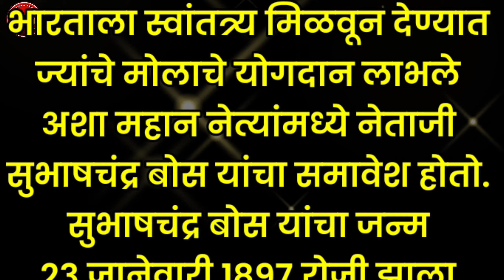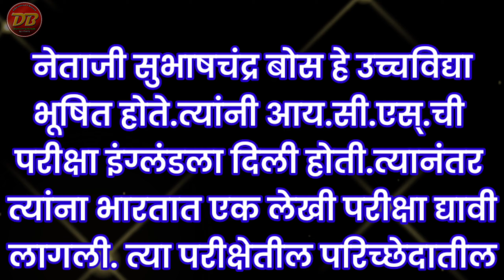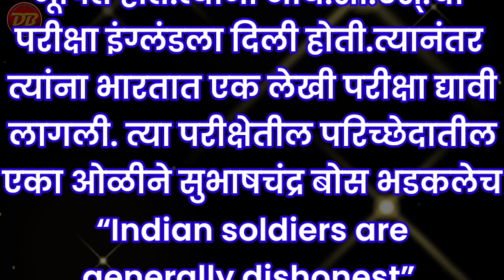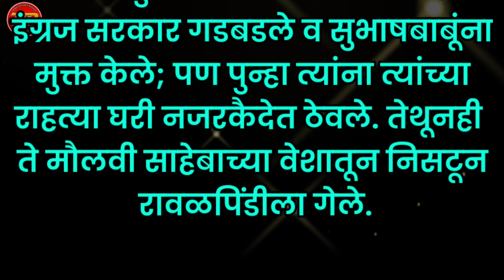नेताजी सुभाषचंद्र बोस जयंती | Netaji Subhashchandra Bos Jayanti speech | नेताजी बोस भाषणे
*तयारी 26 जानेवारी प्रजासत्ताक दिनाची*

🚩 *26 जानेवारी प्रजासत्ताक दिन सोपी सोपी जबरदस्त भाषणे*

🚩 *Gk Marathi सामान्य ज्ञान सोपे प्रश्न आणि उत्तरे*
*तयारी स्पर्धा परीक्षेची*👍
🎈 *निवडक 150 निबंध लेखन*

🎈 *इयत्ता १ ली चे video*

🎈 *इयत्ता १ ली मराठी चौदाखडी वाचन सराव*

🎈 *इयत्ता 2 री मराठी/इंग्रजी*

🎈 *इयत्ता 3 री विषय-मराठी*

🎯 *इयत्ता 3 री गणित/इंग्रजी*

🎯 *इयत्ता 4 थी विषय-मराठी*

🎯 *इयत्ता 4 थी विषय-इतिहास*

🎯 *इयत्ता 5 वी चे video*

🎯 *इयत्ता 6 वी विषय-मराठी*

🎯 *सुट्टीत शिका मोबाईलवर video निर्मिती kinemaster App ने सोपी*

🙋‍♂️ *इतरही शैक्षणिक video व शैक्षणिक उपक्रम पाहण्यासाठी भेट द्या*

🙋‍♂️ *उलनचे सर्व विणकाम पाहण्यासाठी भेट द्या*

✒️ *श्री बनसुडे धनराज शिवाजी*
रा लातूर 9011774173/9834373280